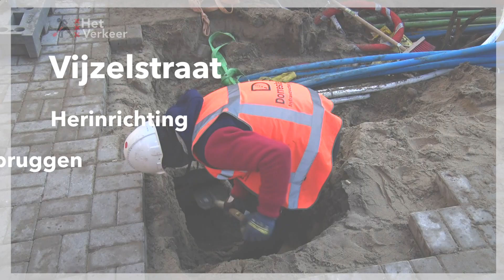Het Verkeer: Vijzelstraat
Er wordt hard gewerkt aan de Vijzelstraat. De straat wordt heringericht waarbij meer ruimte voor voetgangers en fietsers komt. Ook de drie bruggen worden gerenoveerd.